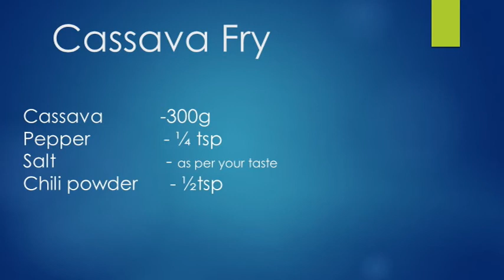Cassava fry | How to make Cassava fry? | yucca fries | Fried yucca root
Hi Friends
My name is Stellan.
Most part of my channel is going to be about cooking recipes,  tricks and tips.
Thank you for all of  your supports in advance.